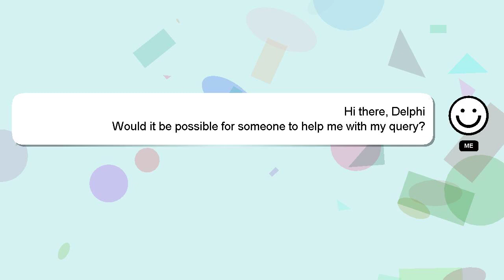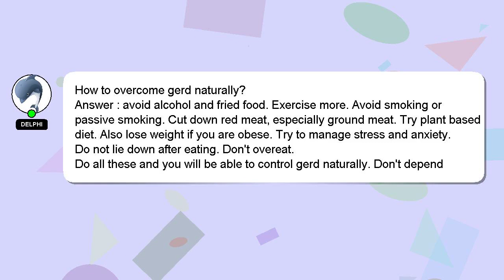How to overcome gerd naturally?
Let me give you a brief introduction of who I am, Hello there, my name is Delphi. I help you answer your questions. - How to overcome gerd naturally?

Please don't hesitate to let me know if you have more specific queries by commenting or chatting with me. Your answer will be recognized and valued, and I will 'heart' it to show my appreciation.

*2 What we are experimenting :*